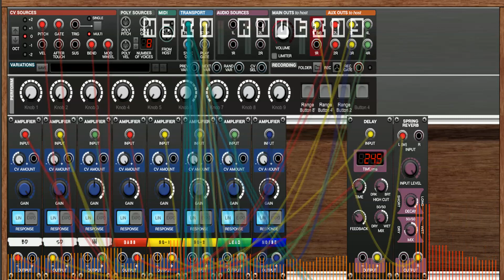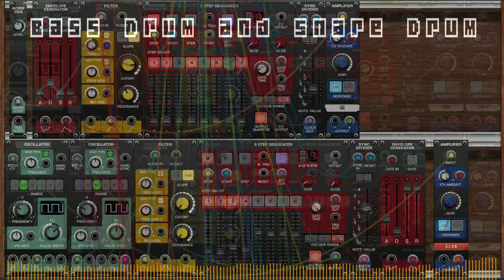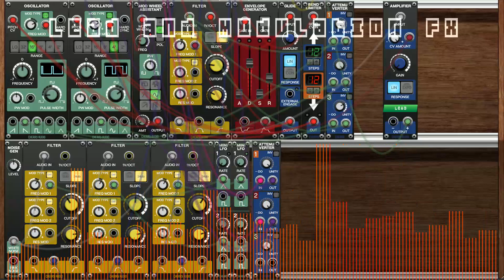Naive Dreamer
"Is that you? A man who runs away from troubles rather than trying to solve them. Imagining a better world rather than trying to change anything. Keeping calm and optimistic like a child with all the chaos around you."

Submitted for One Synth Challenge 168 in February 2023 featuring "Voltage Modular" from Cherry Audio.

This composition is a maximum I can get from one instance of VM at 100% CPU usage. I think there is a whole potential for further optimization. I felt very limited during the process, almost like creating a song on a budget hardware modular rig. The lack of MIDI modules (channel splitters for example) made me to rely on internal sequencers that is a pretty basic in terms of functionality, only the lead part has a dedicated MIDI track. The way I introduce new sounds is like mixing on the console (using amplifiers as faders). I used aux outputs that helped me with making a better mixing and post-processing. It feels to me like I would make this composition way faster using any other freeware synthesizer. And I went recycling my own musical ideas over and over again (is it a writer's block?).

Created with one instance of Voltage Modular. Used only modules from Nucleus pack (no other free modules from the store).